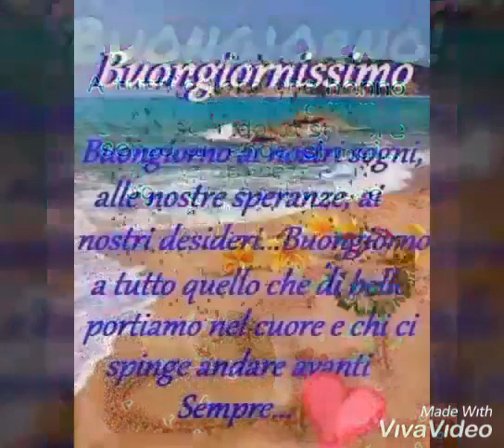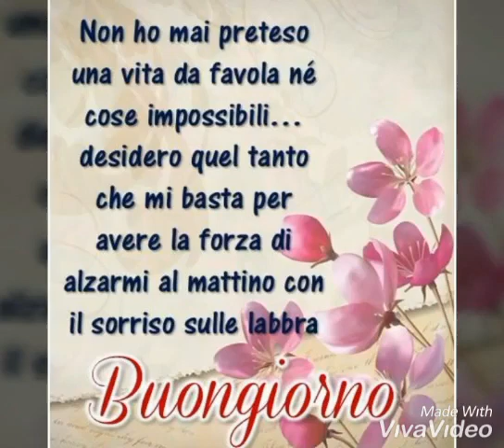Buon giorno a tutti 😘❤☕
La priorità è quella di essere felice e non perfetto. buona giornata. ❤

The priority is to be happy and not perfect. Good day. ❤

Buona visione

Gianni T Actor. 😘